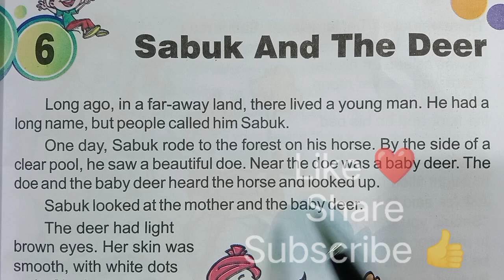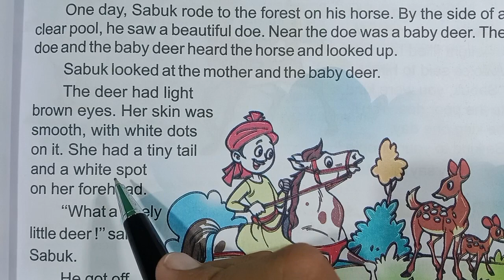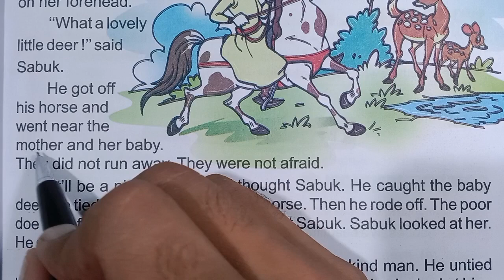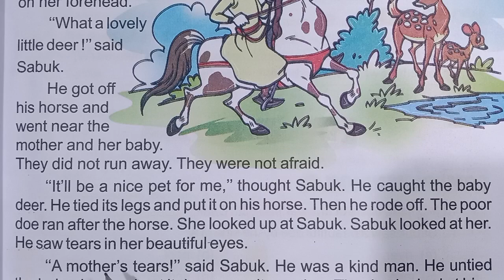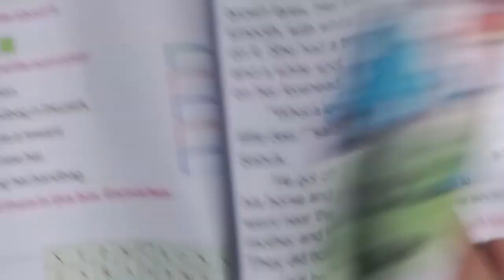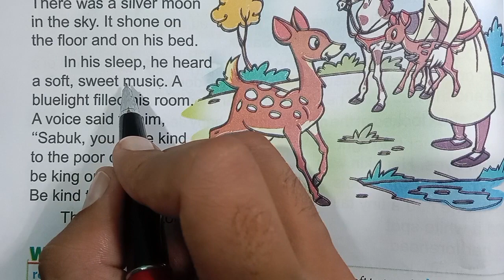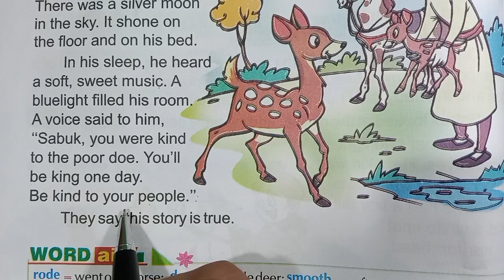Sabuk And The Deer || English moral story ||English reading/learning/practice || akash etp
english song

english movie

english ringtone

english spoken
english speaking
english grammar
english reading
the deer
kide story
moral story
english padhane ka aasan tarika kya hai